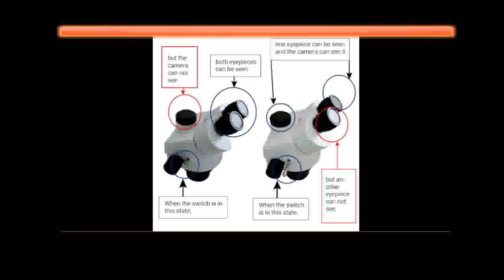Microscope 14MP Camera 144LED Objective Lens Microscopio Free Shipping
description -

ZL-7802AL,12VDC, PID Temperature Humidity for incubator, Multifunctional Automatic Incubator,
Incubator Controller, LilytechZL-7802AL,12VDC, PID Temperature Humidity for incubator, Multifunctional
Automatic Incubator, Incubator Controller, Lilytech